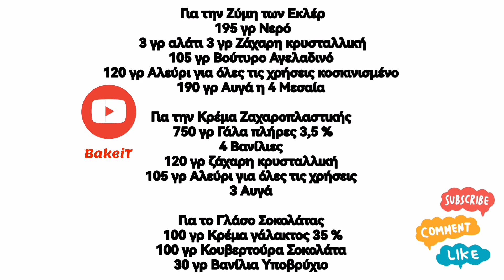Τα Απίθανα Εκλεράκια με Γλάσο ΕΚΠΛΗΞΗ που θα Ζηλέψουν ακόμη και Επαγγελματίες!Amazing Eclairs BakeiT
Σουυυυυυύπερ εκπληκτική , πεντανόστιμη , απόλυτα επιτυχημένη με όλα του τα Μυστικά !! Εκλεράκια από την αρχή μέχρι το τέλος με όλα τα μυστικά με Γλάσο απίθανο!! Δοκιμάστε να τα φτιάξτε , να τα δοκιμάστε και είμαι σίγουρος ότι δεν πρόκειτε να ξανά αγοράστε έτοιμα!!!

Για τα Υπέροχα Κεράκια που μας χάρισε το DKcandles θα τα βρεις εδώ:

ΚΆΝΤΕ ΠΑΝΤΟΥ ΚΟΙΝΟΠΟΙΗΣΗ ΤΟ ΒΙΝΤΕΟ ΩΣΤΕ ΝΑ ΦΤΆΣΕΙ ΣΤΗΝ ΚΟΡΥΦΗ ΤΟΥ YOUTUBE. ΚΟΙΝΟΠΟΙΗΣΤΕ ΤΟ ΣΕ FACEBOOK, INSTAGRAM ΚΑΙ ΟΠΟΥΔΗΠΟΤΕ ΑΛΛΟΥ ΘΕΛΕΤΕ. Περιμένω τα σχόλια σας και τις φωτογραφίες από τις δικιές σας δημιουργίες στη σελίδα μας στο ΒΡΕΙΤΕ ΜΑΣ ΣΤΗΝ ΟΜΑΔΑ ΜΑΣ ΣΤΟ FACEBOOK

Όλα τα δικαιώματα διατηρούνται. Κανένα μέρος αυτού του (συμπεριλαμβανομένων των γραπτών μικρογραφιών) δεν μπορεί να αναπαραχθεί ή να μεταδοθεί σε μορφή βίντεο ή με κάθε μέσο, ​​ηλεκτρονικό ή μηχανικό, χωρίς τη γραπτή άδεια του κατόχου των πνευματικών δικαιωμάτων!

Δεν Επιτρέπετε η ΑΝΑΔΗΜΟΣΙΕΥΣΗ της Συνταγής ούτε μέρος αυτής ή Φωτογραφίες της από BLOG Η SITE ΧΩΡΙΣ την Έγκριση του Δημιουργού!!

Για την Ζύμη των Εκλέρ
195 γρ Νερό
3 γρ αλάτι 3 γρ Ζάχαρη κρυσταλλική
105 γρ Βούτυρο Αγελαδινό
120 γρ Αλεύρι για όλες τις χρήσεις κοσκινισμένο
190 γρ Αυγά η 4 Μεσαία

Για την Κρέμα Ζαχαροπλαστικής
750 γρ Γάλα πλήρες 3,5 %
4 Βανίλιες
120 γρ ζάχαρη κρυσταλλική
105 γρ Αλεύρι για όλες τις χρήσεις
3 Αυγά

Για το Γλάσο Σοκολάτας
100 γρ Κρέμα γάλακτος 35 %
100 γρ Κουβερτούρα Σοκολάτα
30 γρ Βανίλια Υποβρύχιο

Soooo amazing, delicious, absolutely successful with all its Secrets!! Eclairs from the beginning to the end with all the secrets with Glaso incredible!! Try making them, try them and I'm sure you're not going to buy ready-made again!!!

SHARE THE VIDEO EVERYWHERE TO GET TO THE TOP OF YOUTUBE. SHARE ON FACEBOOK, INSTAGRAM AND ANYWHERE ELSE YOU WANT. I await your comments and photos of your creations on our page at FIND US ON OUR FACEBOOK GROUP

You are not allowed to REPUBLISH the Recipe or part of it or its Photos from the BLOG OR SITE WITHOUT the Author's Approval!!

For the Eclair Dough
195 g Water
3 g salt 3 g granulated sugar
105 g Cow Butter
120 g Sifted all-purpose flour
190 g Eggs or 4 medium

For the Pastry Cream
750 g Whole milk 3.5%
4 Vanillas
120 g granulated sugar
105 g All Purpose Flour
3 Eggs

For the Chocolate Glaze
100 g Milk cream 35 %
100 g Chocolate Couverture
30 g Sweet vanilla of the spoon

Für den Eclair-Teig
195 g Wasser
3 g Salz 3 g Kristallzucker
105 g Kuhbutter
120 g gesiebtes Allzweckmehl
190 g Eier oder 4 mittel

Für die Gebäckcreme
750 g Vollmilch 3,5 %
4 Vanille
120 g Kristallzucker
105 g Allzweckmehl
3 Eier

Für die Schokoladenglasur
100 g Milchcreme 35 %
100 g Schokoladenkuvertüre
30 g süße Vanille vom Löffel

Para la masa Eclair
195 g de agua
3 g de sal 3 g de azúcar granulada
105 g Mantequilla de vaca
120 g de harina para todo uso tamizada
190 g Huevos o 4 medianos

750 g Leche entera 3,5%
4 vainillas
120 g de azúcar granulada
105 g de harina para todo uso
3 huevos

Para el glaseado de chocolate
100 g Crema de leche 35 %
100 g Cobertura de Chocolate
30 g Vainilla dulce de cuchara

Para a Massa Eclair
195 g de água
3 g de sal 3 g de açúcar granulado
105 gr de Manteiga de Vaca
120 g de farinha de trigo peneirada
190 g Ovos ou 4 médios

Para o Creme de Pastelaria
750 g Leite integral 3,5%
4 Baunilhas
120 g de açúcar granulado
105 g de Farinha de Trigo
3 ovos

Para a cobertura de chocolate
100g Creme de Leite 35%
100 g de Cobertura de Chocolate
30 g Baunilha doce de colher